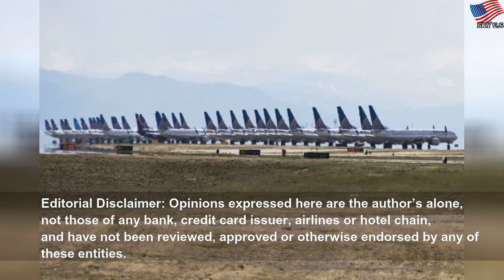Air travel won’t return to pre-coronvirus levels until 2023, airline group predicts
Air travel won’t return to pre-coronvirus levels until 2023, airline group predicts | Few Life
Air travelers are not expected to return to the skies in large numbers anytime soon.&nbsp;